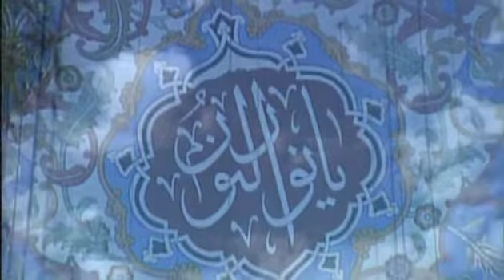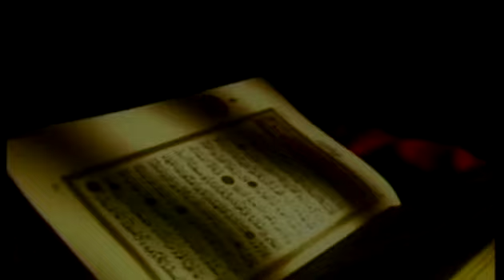Hidayet Doğan - Başını Açma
Okuyan: Hidayet Doğan
Besteci: Hidayet Doğan
Söz Yazarı: Hidayet Doğan
Senarist: Mustafa Aslantürk
Yönetmen: Mustafa Aslantürk